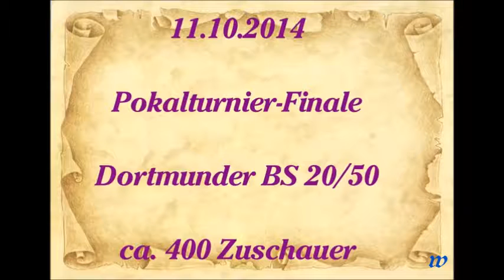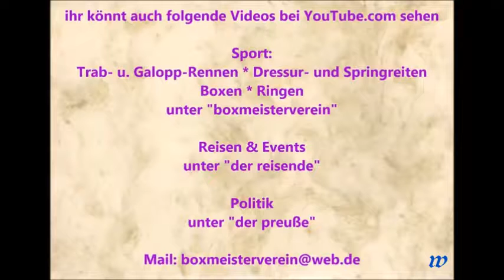170 * Der Sportler * Boxen * M. Mangold (BC Simmern) vs. A. Amkhadow (SV Brackwede) 11.10.2014